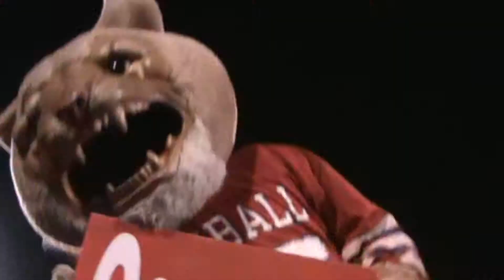Tomball Varsity Cheer - #7